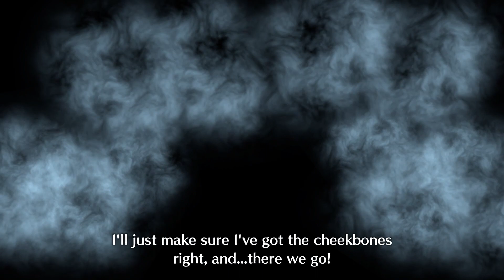Leif's Paralogue! | Fire Emblem Engage (Part 30 - Blind) [Maddening]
Those ballistas though?

Timestamps:
0:00 Preparing For Battle

-- Paralogue: The Sage Lord --
0:18 Leif's Trial

2:12 Battle Prep
5:03 The Sage Lord (Battle)
39:08 Leif Destroys The Bridge
32:29 The Sage Lord (Battle)
43:54 Diamant Override
44:21 The Sage Lord (Battle)
44:45 VS Leif & The Sage Lord (Battle)
55:47 VS Leif
56:23 Alear VS Leif

57:07 Leif's Trial Complete & New Power
59:52 Exploring

-- Somniel --
1:03:20 Various Somniel Activities
1:04:26 Arena (Framme)
1:05:35 Cooking (Citrinne: Celine & Alfred)
1:06:26 Ring Chamber
1:07:00 Recreation (Celine & Alfred, Alcryst & Lapis, Clanne & Framme)
1:07:32 Rosado Wake Up Call
1:08:30 Seadall & Roy C Bond Support
1:08:55 Diamant & Sigurd C Bond Support
1:09:21 Yunaka & Corrin A Bond Support
1:10:20 Clanne & Framme A Support